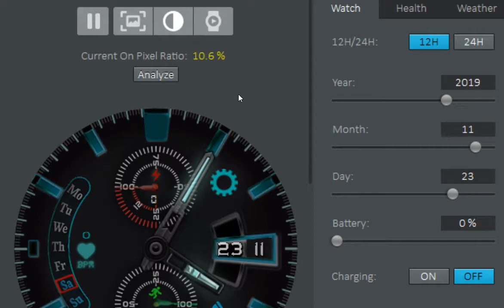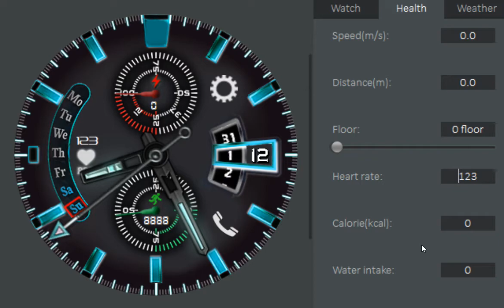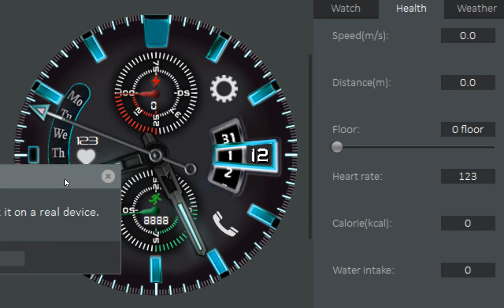WATCHFACE N-SPORT 35 [SAMSUNG WATCH FACE]